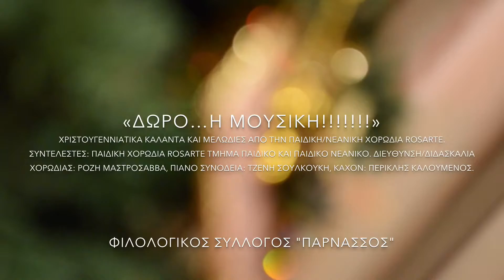Δώρο ... Η Μουσική!!!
Χριστουγεννιάτικα Κάλαντα και Μελωδίες από την Παιδική/Νεανική Χορωδία Rosarte.

Συντελεστές: Παιδική Χορωδία Rosarte τμήμα παιδικό και παιδικό νεανικό. Διεύθυνση/Διδασκαλία Χορωδίας: Ρόζη Μαστροσάββα, Πιάνο Συνοδεία: Τζένη Σουλκούκη, Kaxon: Περικλής Καλούμενος.